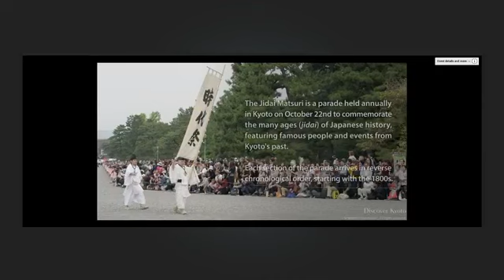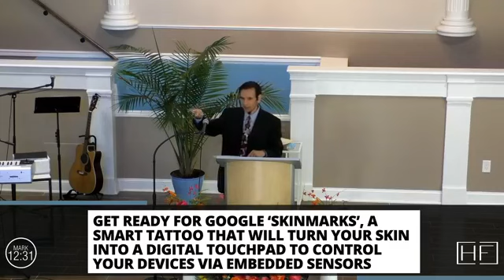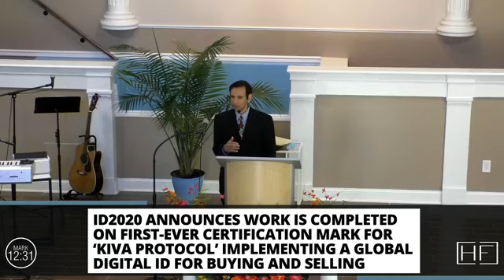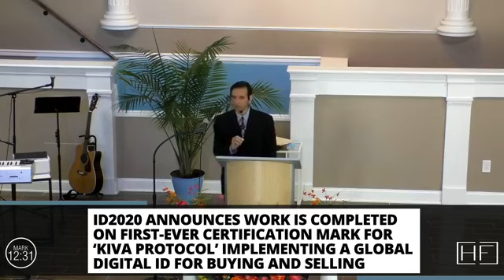The Beast From The Earth | Rev. Placido Lentini | September 06, 2020